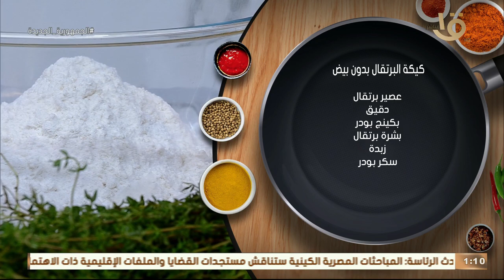الذ كيك بالبرتقال وفتة شيخ المحشي والذ فطائر بالزعتر واللبنة حلقة كاملة بتاريخ 15-7-2023